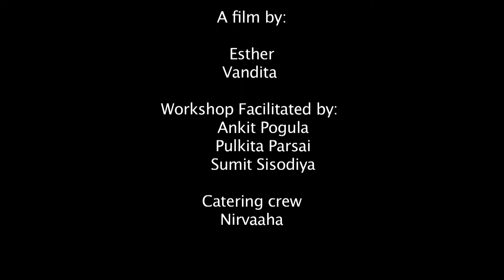Happiness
What makes you happy? People from all walks of life come share their secrets of happiness, Its a happiness potion sure to make you smile!
Film made as part of Tuning Fork Film Making Workshop April 2014